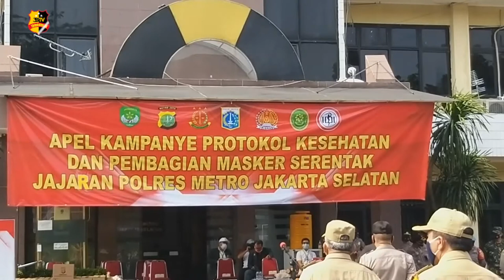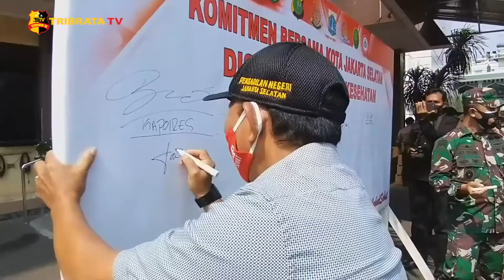PEMBAGIAN 50.000 MASKER SERENTAK POLRES METRO JAKARTA SELATAN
Kapolres Metro Jakarta Selatan melakanakan Apel Kampanye Protokol Kesehatan dan Pembagian Masker Serentak Jajaran Polres Metro Jakarta Selatan yang dipimpin langsung oleh Kombes pol. Budi Sartono SIK., MSi, pada (12/09/2020).

Kegiatan ini dilaksanakan mengingat masih banyaknya masyarakat yang melanggar protokol kesehatan yang sudah ditentukan. Masih banyak yang berkerumun dan mendatangi tempat keramaian.

“Seperti kita ketahui bersama bahwa pandemi covid-19 belum berakhir dan situasinya semakin menghawatirkan, berdasarkan instruksi presiden bahwa kita harus memberikan pendisiplinan kepada masyarakat khususnya untuk mematuhi 4 M yaitu memakai masker, menjaga jarak, mencuci tangan dan menjauhi kerumunan. ” Ujar Kombes Pol. Budi Sartono SIK., MSi.

50.000 masker dibagikan kepada seluruh lurah Jakarta Selatan berserat jajarannya. Pembagian masker dikhususkan kepada masyarakat yang benar-benar membutuhkan atau kepada masyarakat yang masih memakai buff sebagai masker.

Setelah pembagian masker diberikan kepada seluruh lurah Jakarta Selatan dilanjutkan dengan penandatanganan komitmen bersama dengan Walikota, Dandim, Pengadilan Negeri, Imigrasi, Ikatan Dokter Indonesia, Kapolsek, Danramil.

Sejak bulan Maret masyarakat sangat taat dalam menjaga jarak guna memutus rantai penyebaran Covid-19. Namun semakin berjalannya waktu masyarakat sudah banyak yang mengabaikan, maka dari itu penting untuk mengingat kembali dan merefresh hingga Covid-19 benar-benar berakhir.

Hari ini serentak membagikan masker ke seluruh Indonesia “strategi yang pertama adalah tetap penertiban di setiap masyarakat dan tetap mengikuti aturan dari pemerintah gubernur seperti apa, kalau memang Psbb dilaksanakan nanti kita tetap penertiban, jika memang ada kerumunan kita bubarkan, dan jika restaurant ada yang masih makan di tempat kita bubarkan.” Ujar Budi Sartono

Tim liputan : Ari/Nadia

Salam Tribrata.